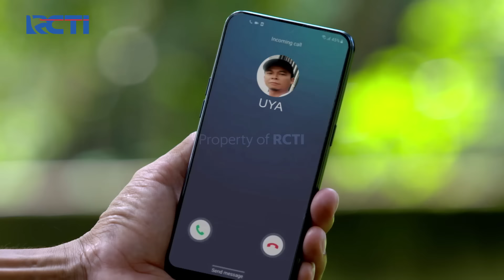IKATAN CINTA - Bikin Geleng Kepala!! Andin Ngidam Ingin Naik Motor Ojek Online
Andin Tiba-Tiba Merebut Motor Tukang Ojek Online Untuk Meminjam Motornya Karena Dia Ngidam, Tetapi Uya Tidak Memberikan Izin dan Langsung Telepon Pak Bos Aldebran, Kemudian Aldebaran Pun Tidak Memberikan Izin Dan Langsung Menyuruh Andin Untuk Masuk Kedalam Kerumah.